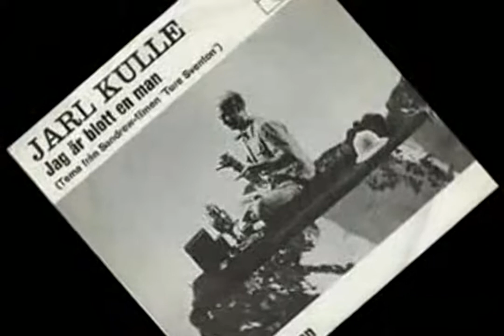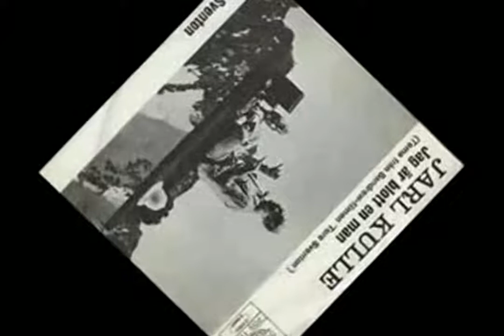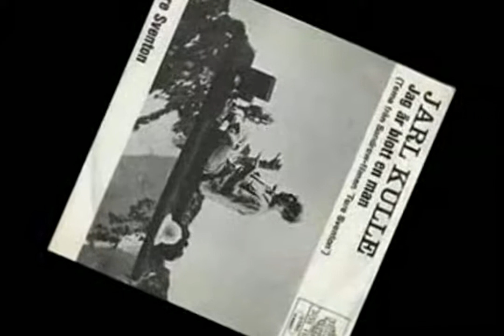Jarl Kulle Jag är blott en man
Jarl Kulle Jag är blott en man Written By Benny and Bjorn Of ABBA frame with Stig Anderson. The Oringal version is called I'm Just a Girl.  I do have the oringal single in my collection.